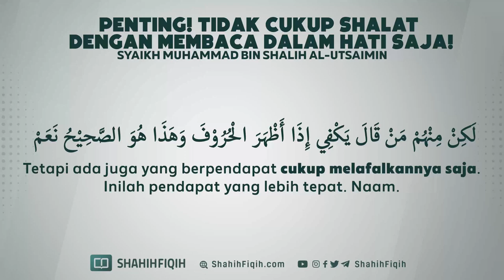penting! tidak cukup shalat dengan membaca dalam hati saja!